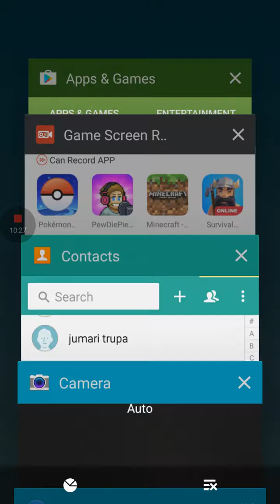(Part 2 of PTS) Weird Youtuber Names.Cannot be solved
Ep 2 of  PTS
These is kind of Video That is a game that you should not follow how you upload.I mean how are you gonna upload